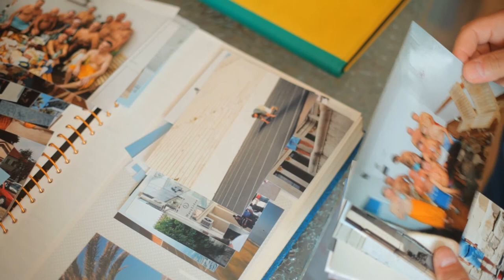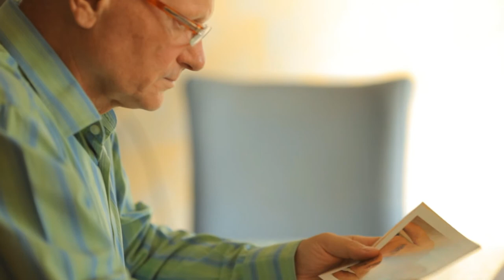Historia Pana Konrada (KONRAD VS CZERNIAK)-reportaż